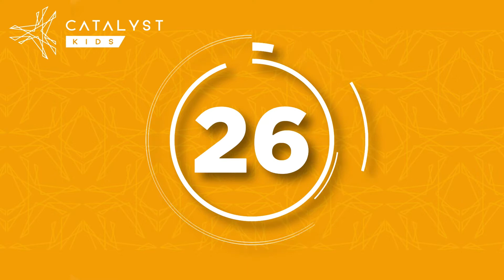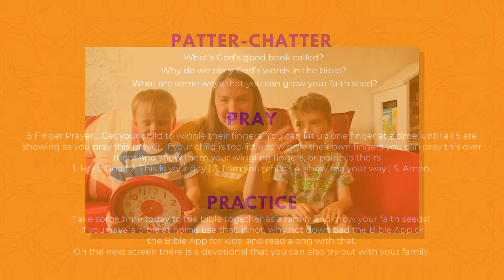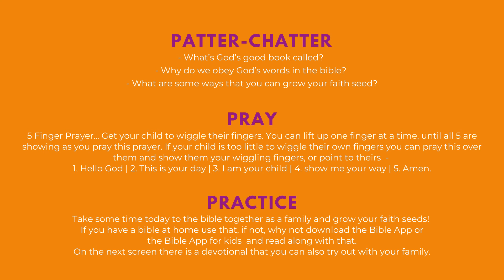Catalyst Kids at Home: Pre-School - 31st May